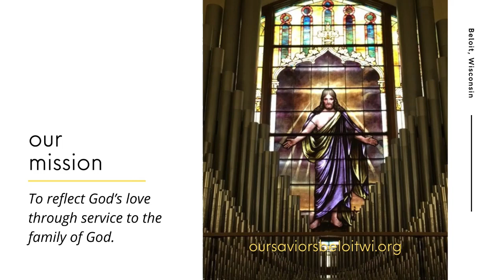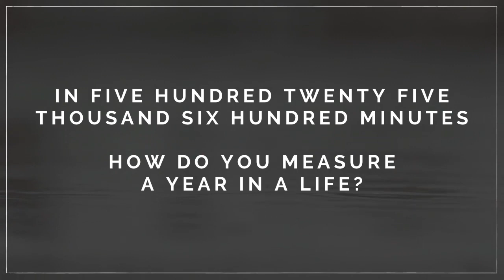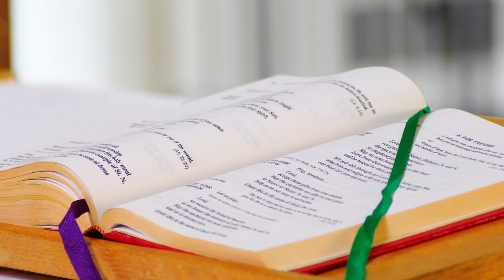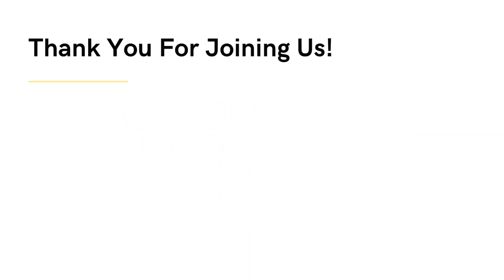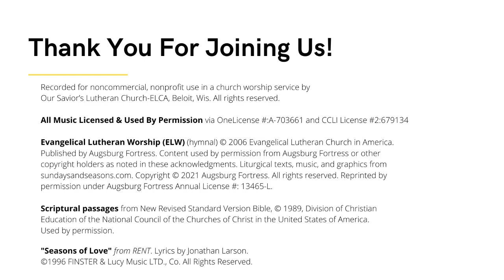May 9, 2021 Recorded Worship - Our Savior's Lutheran Church-Beloit, WI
Our Savior's Lutheran Church (ELCA) - Beloit, WI
Sixth Sunday of Easter Worship, May 9, 2021
Pastor Jason Poole-Xiong
Accompanist: Cheryl Licary
Vocalist: Jean Lincoln

Recorded for noncommercial, nonprofit use in a church worship service by Our Savior’s Lutheran Church-ELCA, Beloit, Wis. 5/4/2021. OneLicense #: A-703661 and CCLI License #: 2679134 (Reprint and Podcast/Streaming).

Music permissions: Augsburg Fortress License #: 13465, One License #: A-703661, CCLI License #: 2679134.

Prelude: “For All the Faithful Women”, Finnish folk tune NYLAND, arr. C.E. Walz. Used by permission of OneLicense A-703661.

Hymn: “What Wondrous Love Is This” ELW 666: 1-4. Text: North American folk hymn, music: WONDROUS LOVE, W. Walker, Southern Harmony. Arr. Augsburg Fortress.

Hymn of Praise: “Now All the Vault of Heaven Resounds” ELW 367 stanza 1. Augsburg Fortress. Music:  arr.

Hymn of the Day: “All Are Welcome” ELW 641: 1-4. Text and music (TWO OAKS) by Marty Haugen.

Hymn: “O Christ, Your Heart, Compassionate” ELW 722: 1-3. Text: Herman Stuempfle Jr., music: ELLACOMBE, public domain.

Postlude: “Pass It On” by Kurt Kaiser, with arr. Mark Hayes. CMG Publishing).  CCLI Song #14284, CCLI License #2679134.